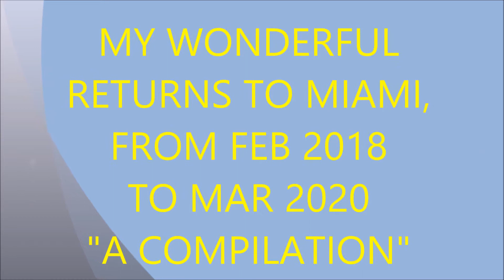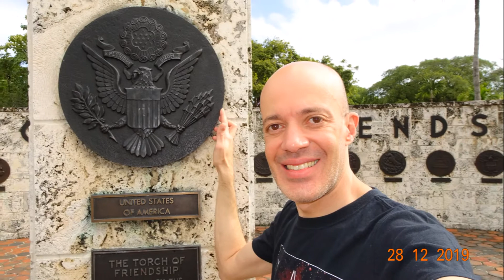MY RETURNS TO MIAMI- FEB 2018 TO MAR 2020. UNFORGETTABLE!!!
My 8 wonderful returns to MIAMI between FEB 2018 until MAR 2020.
They were my most fantastic and memorable manned trips on LATAM's wings! UNFORGETTABLE!!!
Dear Youtube User
video but avoiding to fill a complaint to YouTube administration and I WILL DELETE IT IMMEDIATELY.